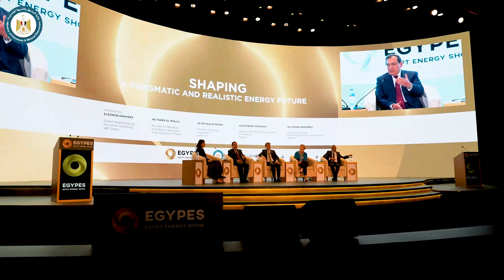وزير البترول يشارك بجلسة تشكيل مستقبل عملى وواقعى للطاقة على هامش مؤتمر ايجبس ٢٠٢٤